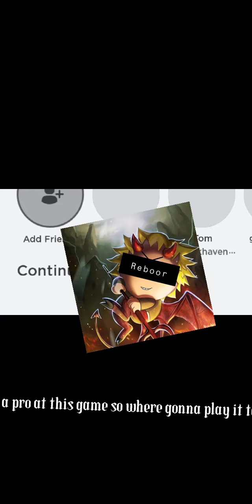ikea survival. i Build a house 2#